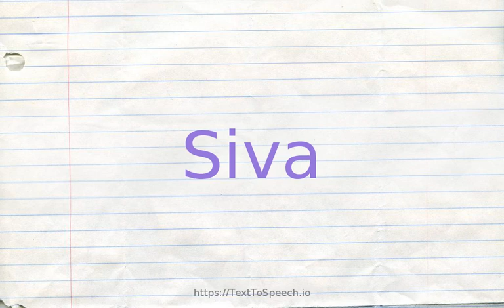How to pronounce siva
Learn how to say Siva in English correctly with TextToSpeech.io free pronunciation tutorials. American & British English pronunciation of male & female voices provided in videos. Check them out!

    Siva definitions:
    (n): the Destroyer; one of the three major divinities in the later Hindu pantheon